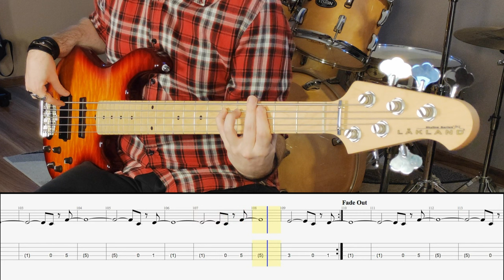Daft Punk - Give Life Back To Music // Bass Cover // Play Along Tabs and Notation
Rec Gear:
- Lakland 55-02
- B-E-A-D-G
- Alpha Omega Ultra
- Cab Sim: Scooby - Doo